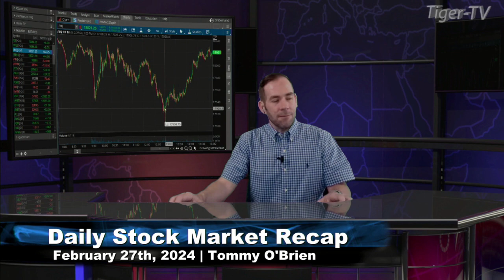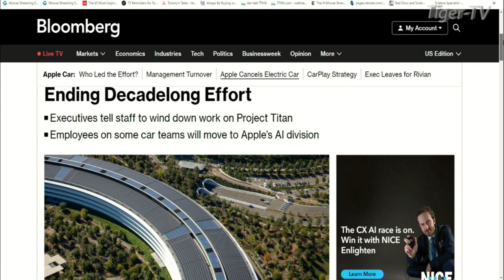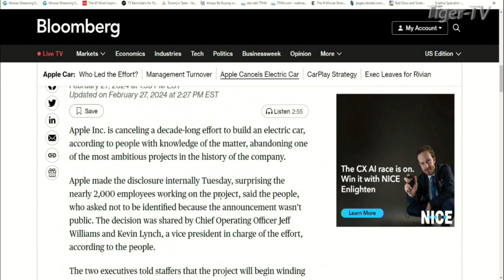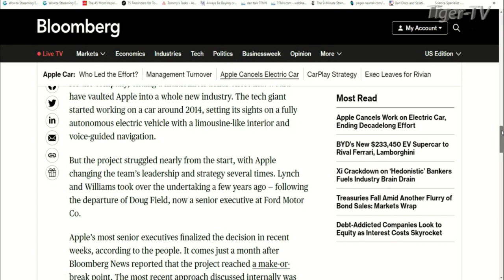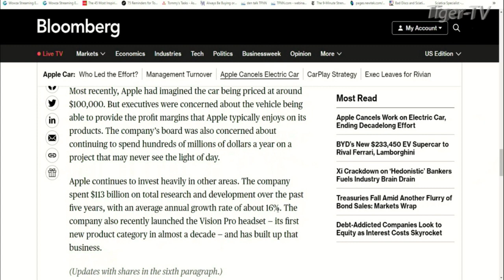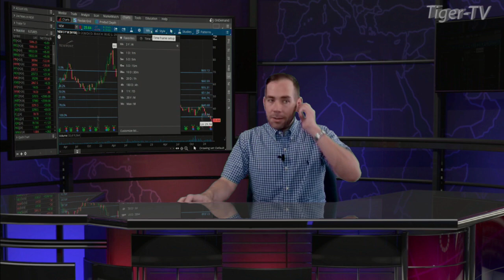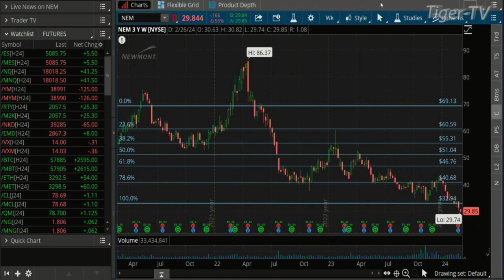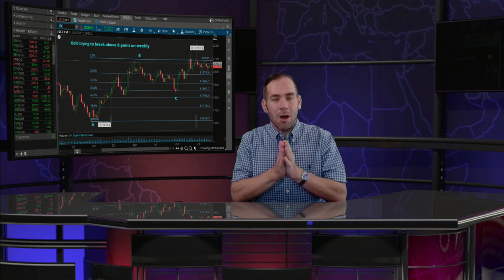February 27th, Daily Market Recap - 2024